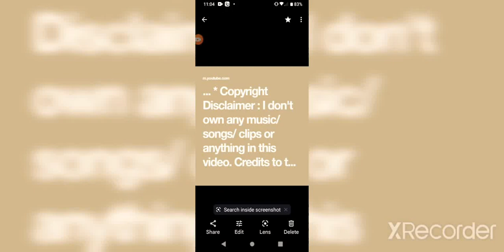throws in the towel from the ACADEMY 📌